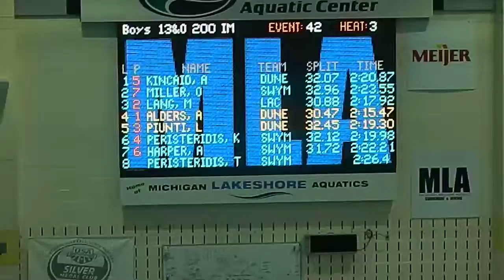2018 - 06.10 200 IM LCM, Finals, Ale swims in 2:20.87 at Big Red in Holland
Ale swims the 200 IM LCM (finals) in 2:20.87 on June 10, 2018 at Big Red Invite in Holland, Michigan